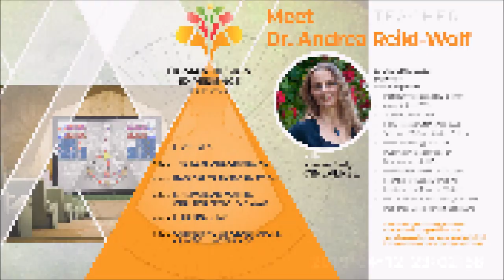Human Design Experience Talks with Andrea Reikl-Wolf & Tiera St. Claire - Episode #1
Episode 1#

Watch the interview we did with Andrea Reikl-Wolf, international acclaimed Human Design System teacher,  in front of her visit to the Human Design Experience Festival 17-24 June 2019,  in Romania.